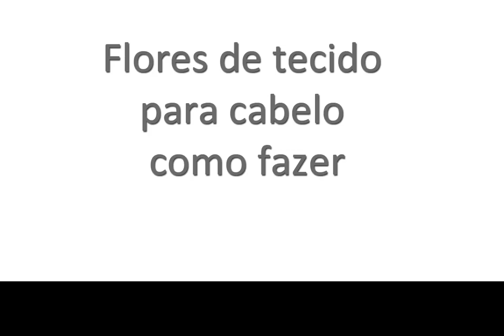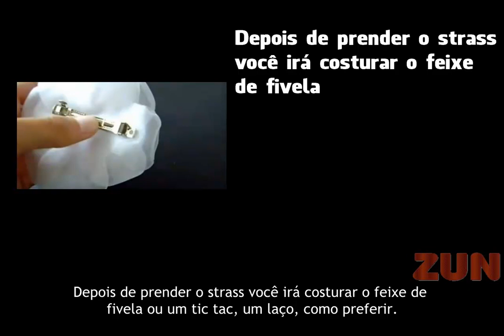FLORES DE TECIDO PARA CABELO COMO FAZER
Se você gosta de flores e deseja aprender a  fazer  flores de tecido, confira aqui um passo a passo , podendo usá-las tanto no cabelo como também em  suas roupas.
Para montar sua flor você irá precisar de:
-Tecido
-Tesoura
-Agulha
-Linha de costura
-Strass
-Feixe de fivela
Pegue o tecido e corte uma tira comprida mais ou menos no tamanho da foto.
Em seguida, pegue a tira e a corte em quadrados.
Dobre o quadrado ao meio, então formará um retângulo. Dobre novamente para que forme um quadrado menor.
Deixe as pontas soltas para cima e comece a cortar arredondando as pontas para assim formar uma pétala.
Faça isso em 3 tamanhos:  grande, médio e pequeno e para cada uma das peças faça 3 pétalas.
Esquente a ponta de todas as pétalas para que elas fiquem curvadas para cima. Mas cuidado para não queimar.
Comece a montar a flor pelas pétalas maiores colocando uma em cima da outra, porém de maneiras alternadas, sem deixar as pétalas se encontrarem.
Pegue a agulha e costure o meio para que as pétalas não se soltem.
Em seguida costure um strass  para fazer o miolo da flor.
Depois de prender o strass você irá costurar o feixe de fivela ou um tic tac, um laço, como preferir.
E pronto, aí está sua flor.